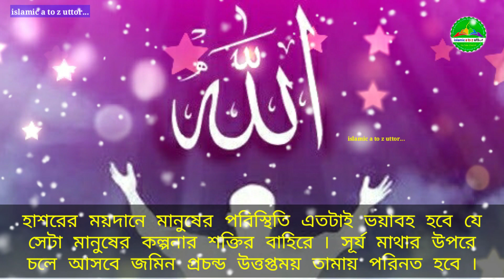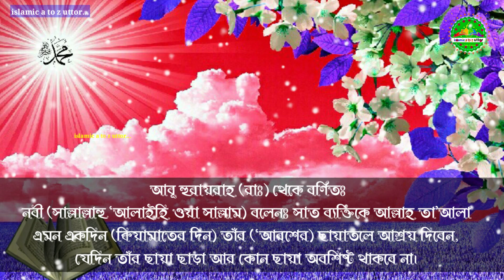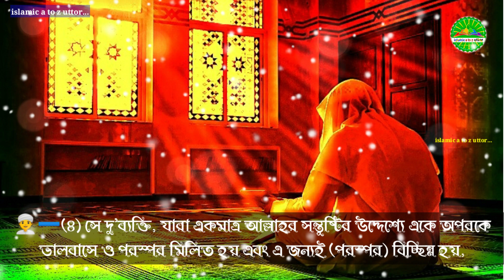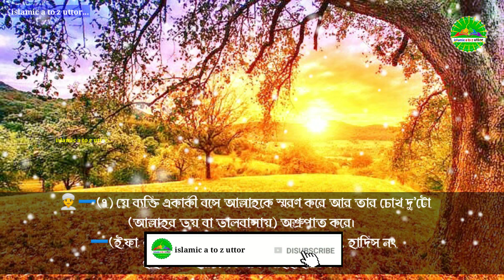যে সাত শ্রেণীর লোক আল্লারহ আরশের নিচে ছায়া পাবে | আল্লাহর আরশের নিচে যে ৭ শ্রেনীর লোক ছায়া পাবে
সুপ্রিয় দর্শক শ্রোতা আশা করছি আল্লাহ তায়ালার রহমতে ভালো আছেন আল হামদূলিল্লাহ ৷
 আমাদের এবং আপনাদের সকলের জনপ্রিয়
 ইসলামিক চ্যানেল
islamic_a_to_z_uttor. youtube channel.